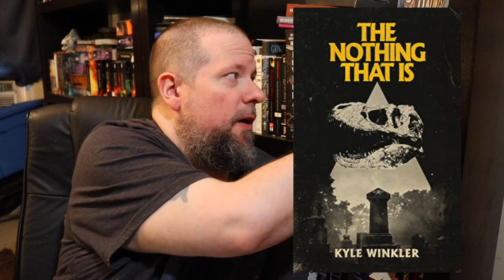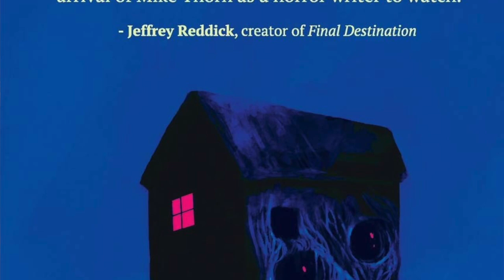Double COSMIC HORROR review (The Nothing That Is & Shelter For The Damned)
Both these books are highly recommended, especially if you enjoy cosmic horror lit.

Timestamps:
00:00 - Intro
00:54 - The Nothing That Is review
10:10 - Shelter For The Damned review

On Jason's Weird Reads, Jason White, from The Darkness Dwells Podcast, discusses weird fiction, horror, sff novels/collections/anthologies. His collection of short stories, Isolation, is available from Amazon.

**I'm currently closed to review requests.**